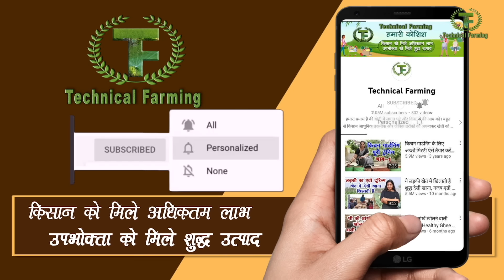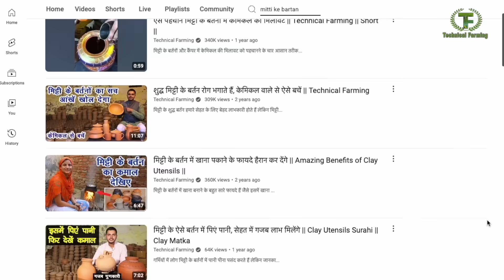छत पर देसी खाना खिलाती है ये महिला, Terrace Kitchen, गजब बिजनेस आइडिया || Technical Faming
गुरुग्राम में रहने वाली एक महिला ने अपनी छत पर देसी खाना बनाने की रसोई की शुरुआत की और इसी रसोई में यह लोगों को बिल्कुल शुद्ध देसी तरीके से खाना खिलाते हैं जिसमें पुराने समय में जैसे चूल्हे पर रोटियां बनती थी, मिट्टी के बर्तनों में खाना पकता था, इस विधि से यह अपनी छत पर टेरेस किचन बनाकर उसमें मिट्टी के बर्तनों में दाल और सब्जी पकती हैं चूल्हे पर रोटियां बनती है और रोटियां बनाते समय मिट्टी के तवे का प्रयोग करती हैं इस तरह से गुरुग्राम की रहने वाली सुमन लोगों को पूर्ण टेस्ट वापस खाने में दे रही है जो कभी गांव में चूल्हे पर बनी रोटियां खाने का स्वाद मिलता था आज वही स्वाद यह लोगों को अपने टेरेस किचन में दे रही है जहां बिल्कुल शुद्ध देसी खाना खिलाती है इनके टेरेस किचन में मिस्सी रोटी, मल्टीग्रेन आटा रोटी, लस्सी छाछ कई तरह की चटनी,दाल, मक्खन यह सभी चीज मिलती हैं साथ में रायता भी होता है जो घर के दूध को मिट्टी के बर्तन में जमा कर बनाया जाता है इस तरह से सारी चीज बिल्कुल शुद्ध और देसी हैं जो लोगों को टेस्ट के साथ-साथ अच्छा न्यूट्रिशस भोजन भी देती हैं
A women who started terrace Kitchen at her own home providing desi food which used to serve in villages long time ago now this lady trying to experience that taste of ancient food and she is giving this taste to the people who are really found of desi food how she started this terrace kitchen what kind of food she is serving what is the process all details are given in this video.